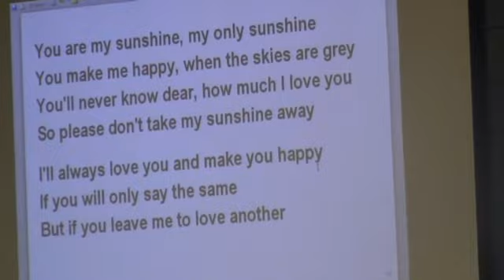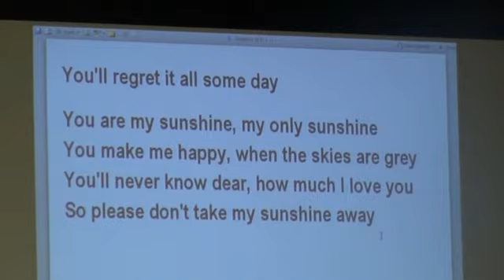Rusty Musicians 4-9-13 Part 4